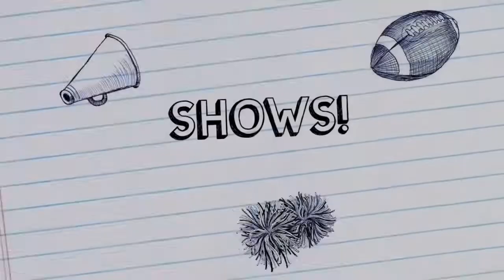DISNEY’S EPCOT (SHOW DOS ANOS 80 & FOGOS DE ARTIFÍCIOS)